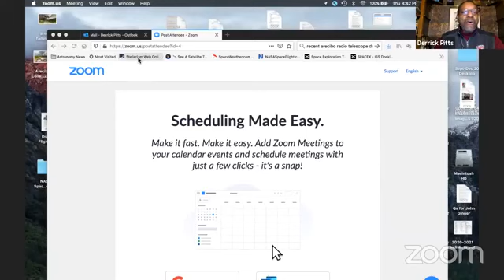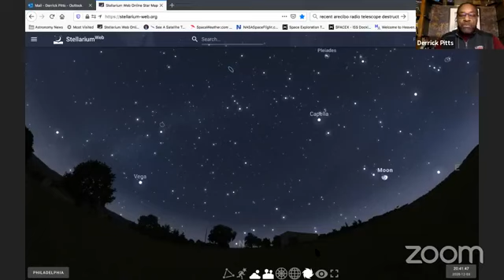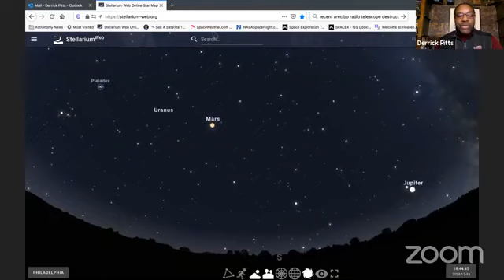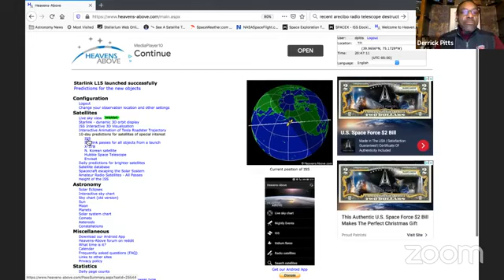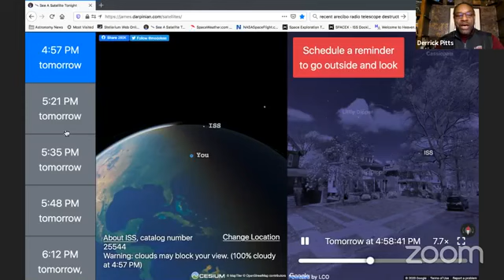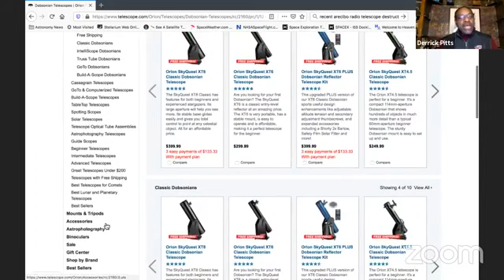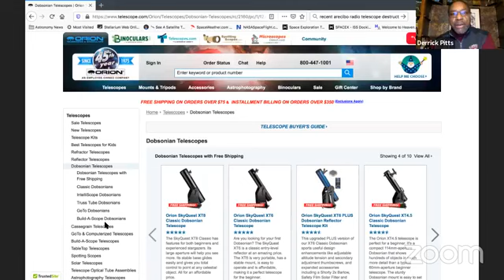Night Skies at Home (December 3, 2020): How Accurate are Sci-Fi Movies?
Join us each month for Night Skies at Home: Live with The Franklin Institute's Chief Astronomer, Derrick Pitts! Stargazers of all ages are invited to our favorite monthly virtual event! Join us as we tour the cosmos, stare at the stars, and be amazed by astronomy—no telescopes needed. Bring your questions, satisfy your curiosity, and learn from the best!

Chief Astronomer Derrick Pitts chats about your favorite sci-fi movies and how accurate they are - or perhaps not!